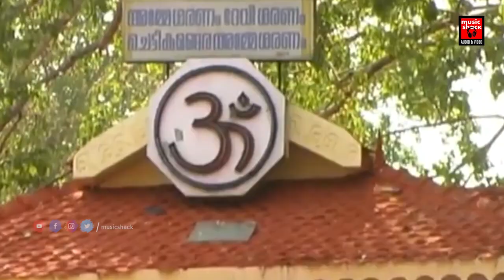മൂന്ന് രൂപങ്ങളിൽ മൂന്ന് ഭാവങ്ങളിൽ മൂന്ന് രാഗങ്ങളിൽ ദേവീ ഗാനം | Devigeetham | Hindu Devotional Songs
|| ANTI-PIRACY WARNING ||

*COPYRIGHT PROTECTED*